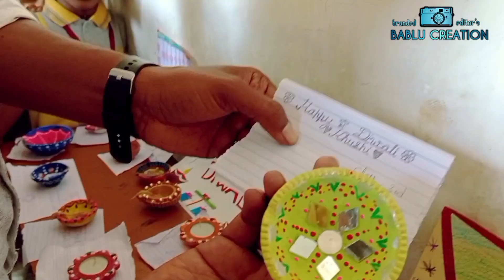RANGOLI, 🪔 COMPITION. PT.HPS GURUKUL ENGLISH MEDIUM SCHOOL TAMNAR.